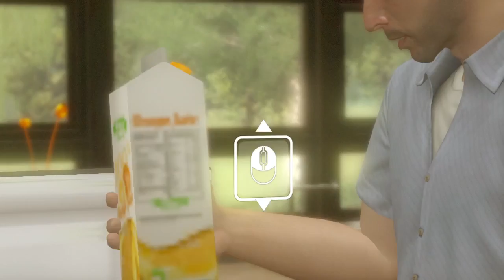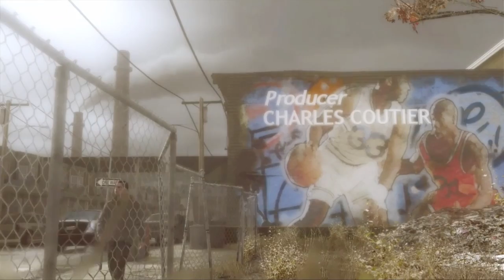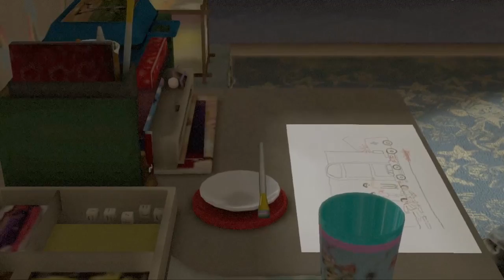an old game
[originally streamed Oct. 6th 2021]

i try to play heavy rain to varying success

starting screen 0:00-1:50
VOD STARTS: 1:51-1:28:52